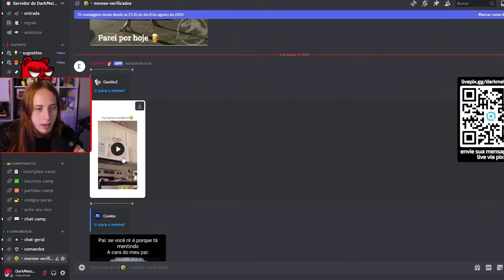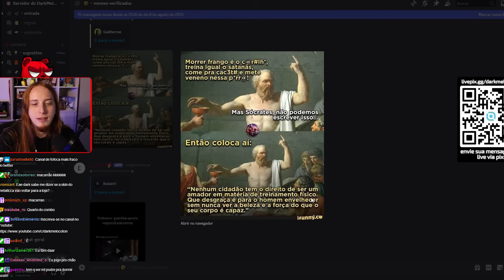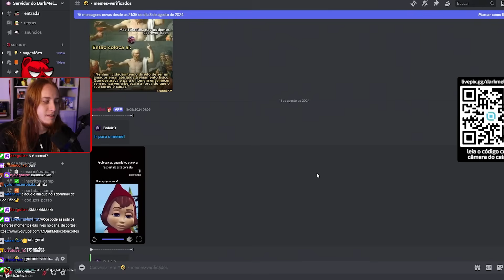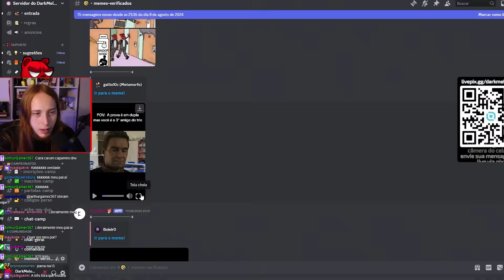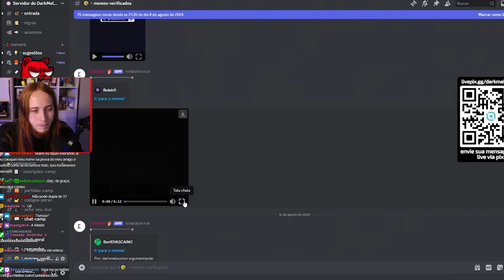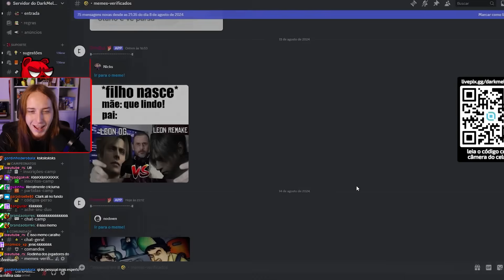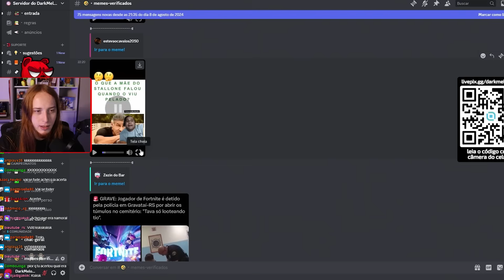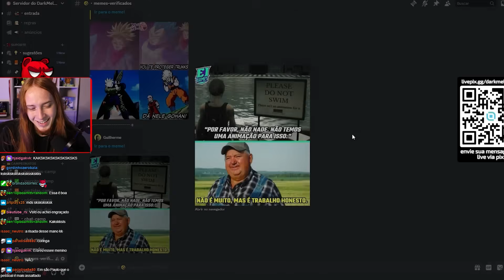REAGINDO A MEMES CANÔNICOS!